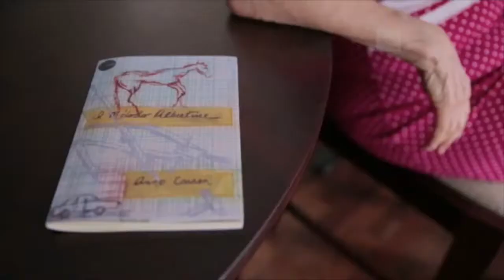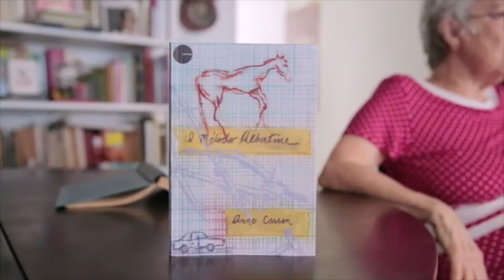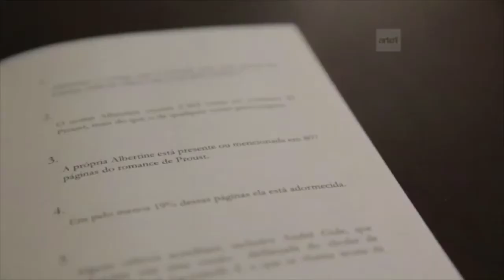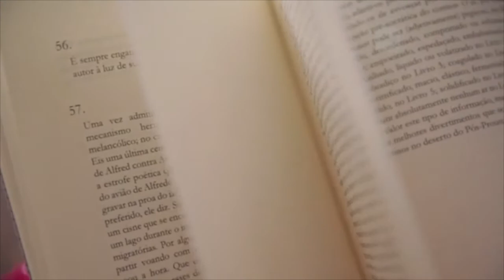O método Albertine - entrevista com a tradutora Vilma Arêas - 16/02/2017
Entrevista no canal Arte 1, no programa "Arte em Movimento" do dia16/02/2017 com Vilma Arêas sobre O método Albertine.